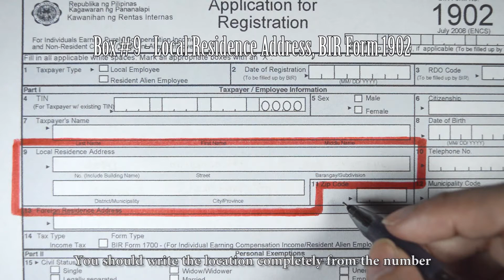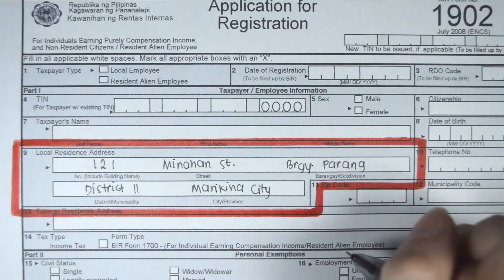Box#9 - Local Residence Address, BIR Form 1902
ETM's THREE SECRETS IN HANDLING BIR INITIATED PROBLEMS (1) KNOW THE BIR RULES, (2) ADVERTISE THE KNOWING OF THE BIR RULES, AND (3) APPLY THE BIR RULES